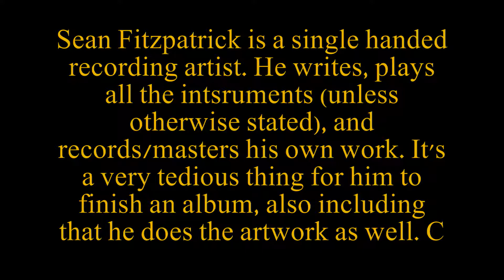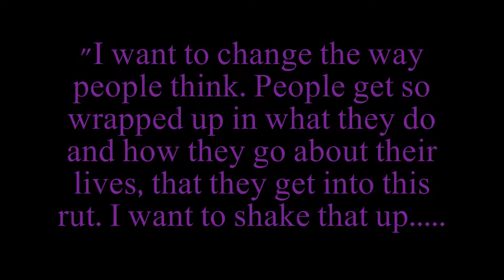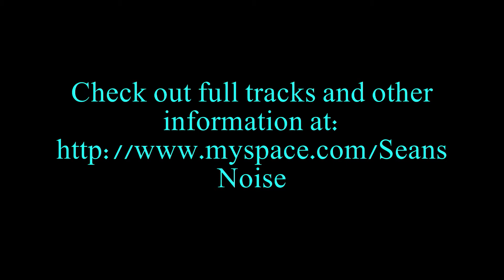A Sample of Sean Fitzpatrick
or become a fan at